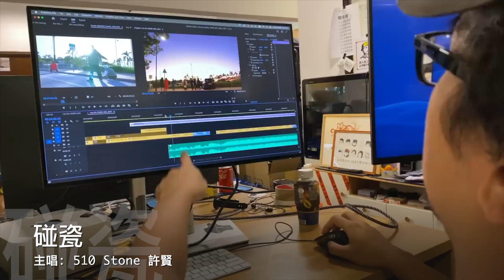《碰瓷》片尾曲 - 510 Stone 許賢｜Full version【Unofficial MV】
來源：
全民造片《修仔度橋BB班》｜校花校草2022｜試當真
全民造片2《小朋友齊超支》｜校花校草2022｜試當真
試當真謝票場 第102週

公仔機地址：
石門京瑞廣場2期1F 128B9 【打台日常】
灣仔東方188商場115【打台日常】